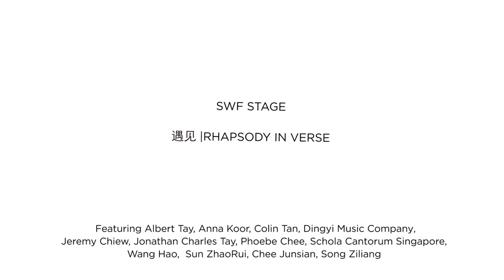当诗遇见歌 Rhapsody in Verse | SWF 2018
当诗遇见歌 | RHAPSODY IN VERSE
诗之所以为“诗歌”，是因为诗原是能够歌唱的，和音乐有着密
不可分的血缘关系。因此，当诗人与作曲家相遇，他们彼此都
有了最唯美的表达方式：诗里，有了乐思；乐里，有了诗意。
16位本地老中青诗人的作品，经由六位年轻作曲家谱曲，如细
流涓涓不息，永远流芳。他们的合作，终究是艺术上的必然。
当诗遇见歌，一次注定的相逢，一场文学与音乐的飨宴。

The Chinese term for “poetry” is "shi ge", literally meaning ‘poem and song’ – a testament to the origin of poetry as something to be sung, and hence its kinship to music. A marquee event in Lianhe Zaobao’s year-long 95th anniversary celebrations in 2018, ‘Rhapsody in Verse’ brought together the works of 16 Singaporean Chinese poets, such as Dan Ying and Yeng Pway Ngon, across different generations. These works were put to new and original music by six young composers, such as Phang Kok Jun and Liong Kit Yeng. This one-of-a-kind concert showcases the beauty of lyricism in Chinese via a mix of ensembles and choirs, accompanied by piano.

This performance was co-presented with Lianhe Zaobao in 2018.

Artistic Direction: Lim Chin Huat
Featuring: Albert Tay, Anna Koor, Colin Tan, Ding Yi Music Company, Jeremy Chiew, Jonathan Tay, Phoebe Chee, Ryan Sim, Schola Cantorum, Wang Hao, Sun Zhaorui, Song Ziliang, Chee Junsian